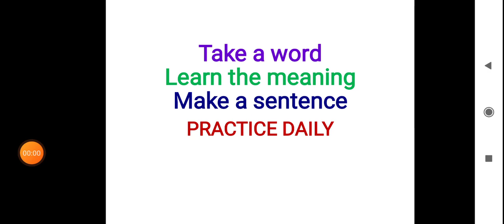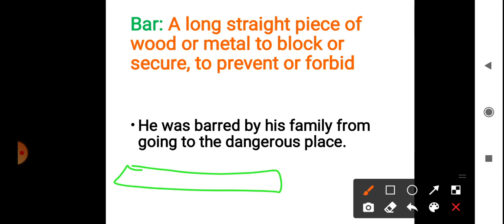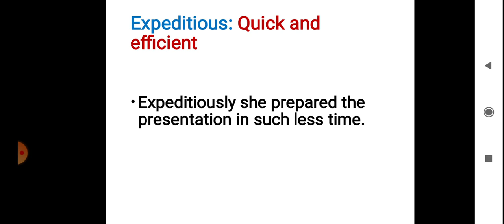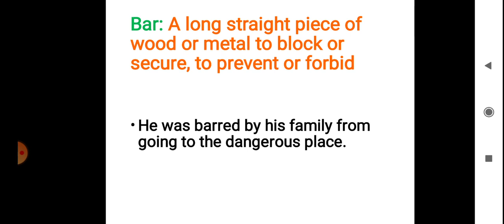vocabulary English Vocabulary Session. Learning new words everyday. Increase your vocabulary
OR Search Shardhya's learning

Stay safe 😀